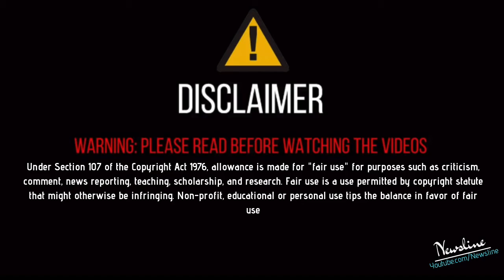ਧਰਨੇ ਵਿਚ ਗਏ ਨੌਜਵਾਨਾਂ ਦੀ ਹੋਈ Deep Sidhu ਨਾਲ ਝੜਪ, ਹੋਇਆ ਵੱਡਾ ਟਕਰਾਵ !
Newsline Team